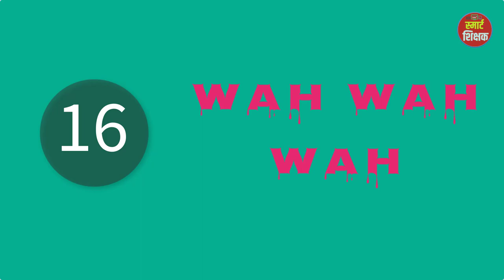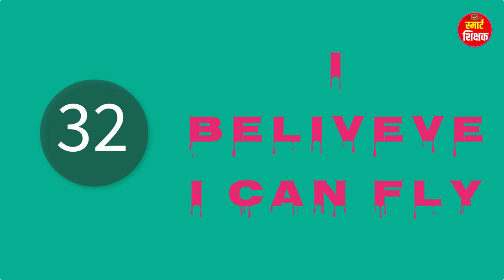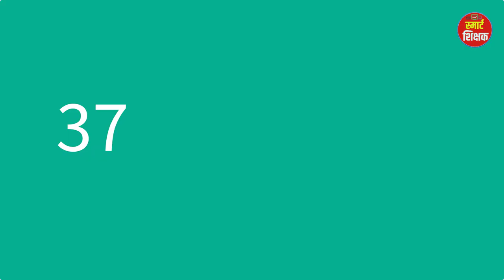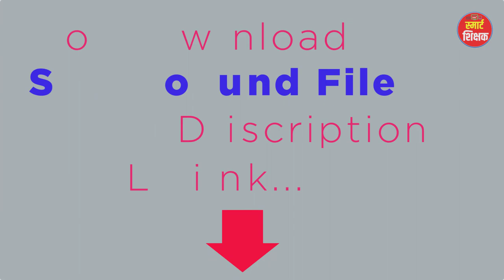Free Sound Effect 2021 | 60 Copyright Free Sound | No Copyright Funny Sound | No Copyright Music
Get Sound Effect Download Link in Discription.
Usefull Free Sound Effect 2021 Fre Download For All Youtube Channel.

60 Copyright Free Sound
25 Copyright Free Sound,
100 Copyright Free Sound,
efek suara lucu,
méiyǒu bǎnquán yīnyuè,
méiyǒu bǎnquán de shēngyīn,
yǒuqù de yīnxiào,
free fun sound effect,
free fun sound effect hindi,
Telif Hakkı Ücretsiz Ses,
telif hakkı müziği yok,
telif hakkı olmayan ses,
komik ses efektleri,
free fun sound effect english,
copyright free,
copyright free sound,
copyright free sound effect,
copyright free sound for youtubers,copyright free sound for youtube video,copyright free sound for video,copyright free music,Auteursrechtvrij geluid,geen auteursrechtelijk beschermde muziek,auteursrechtvrij geluid,grappige geluidseffecten,copyright free music for youtubers,copyright free music for youtube video,ક Copyrightપિરાઇટ ફ્રી સાઉન્ડ,ોઈ ક copyrightપિરાઇટ સંગીત નથી,ક copyrightપિરાઇટ મુક્ત અવાજ,રમુજી અવાજ અસરો,copyright free music for video,copyright free music for educational video,कॉपीराइट फ्री साउंड,कोई कॉपीराइट संगीत नहीं,Sonido libre de derechos de autor,sin música con derechos de autor,Sonido libre de derechos de autor,Lik̄hs̄ithṭhi̒ s̄eīyng frī,mị̀mī phelng lik̄hs̄ithṭhi̒s̄eīyng frī lik̄hs̄ithṭhi̒xeffekt̒ s̄eīyng tlksin música con derechos de autor,sonido libre de derechos de autor,efectos de sonido divertidos,sonido libre de derechos de autor,efectos de sonido divertidos,कॉपीराइट मुक्त ध्वनि,अजीब ध्वनि प्रभाव,copyright free music for kids video,copyright free music volg,著作権のない音楽、著作権フリーサウンド、面白い効果音,Kopīraito furī Sound, chosakken no nai ongaku, chosakken furīsaundo, omoshiroi kōka-on,copyright free music youtube channels,copyright free music ,សំឡេងរក្សាសិទ្ធិ,គ្មានតន្ត្រីរក្សាសិទ្ធិ,សំឡេងឥតគិតថ្លៃរក្សាសិទ្ធិ,បែបផែនសំឡេងកំប្លែង saamleng roksaasetthi,kmean tantrei roksaasetthi,saamleng itkitathlai roksaasetthifunny sound effects,sound effects,sound effect,저작권 무료 사운드,저작권 음악 없음,저작권없는 사운드,재미있는 음향 효과,jeojaggwon mulyo saundeu,jeojaggwon eum-ag eobs-eum,jeojaggwon-eobsneun saundeu,jaemiissneun eumhyang hyogwa,youtubers use,no copyright,Zvuk bez autorských práv,žiadna hudba chránená autorskými právami,zvuk bez autorských práv,vtipné zvukové efekty,free download,Авторские права Free Sound,музыка без авторских прав,звук без авторских прав,забавные звуковые эффекты, Avtorskiye prava Free Sound,muzyka bez avtorskikh prav,zvuk bez avtorskikh prav,popular,gfx sounds,popular sound effects,ਕਾਪੀਰਾਈਟ ਮੁਫਤ ਆਵਾਜ਼,ਕੋਈ ਕਾਪੀਰਾਈਟ ਸੰਗੀਤ ਨਹੀਂ,ਕਾਪੀਰਾਈਟ ਮੁਕਤ ਆਵਾਜ਼,ਮਜ਼ਾਕੀਆ ਧੁਨੀ ਪ੍ਰਭਾਵ, Kāpīrā'īṭa muphata āvāza,kō'ī kāpīrā'īṭa sagīta nahīṁ,kāpīrā'īṭa mukata āvāza,popular troll sound effects,sound effects youtubers use,troll sound,troll sound effects,all troll sound effects,troll music,funny sounds,funny sound,صوت خال من حقوق التأليف والنشر ،لا توجد موسيقى حقوق التأليف والنشر ،کاپی رائٹ فری آواز ،کاپی رائٹ موسیقی نہیں ہے ،کاپی رائٹ فری آواز ،مضحکہ خیز صوتی اثرات ،صوت خالٍ من حقوق الطبع والنشر ،مؤثرات صوتية مضحكة ،funny music,ลิขสิทธิ์เสียงฟรีไม่มีลิขสิทธิ์เพลงfunny sound effect 2020,เสียงฟรีลิขสิทธิ์เอฟเฟกต์เสียงตลกfunny sound effect 2021,funny sound effect 2022,fun sound effect,funn sound effect,free fun sound,版权免费声音,没有版权音乐,没有版权的声音,Bǎnquán miǎnfèi shēngyīn,sound effects pack,troll sound effects youtubers,有趣的音效 ,use,best troll sound effects,funny sound effects for comedy,royalty free.